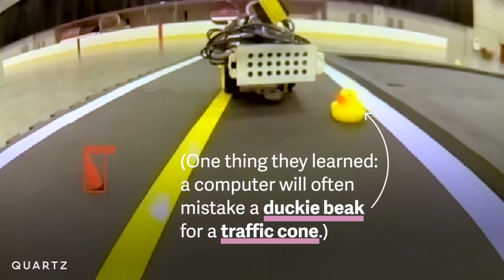Welcome to Duckietown: fake ducks, real science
Duckietown is an an actual MIT class. It's weird, it's silly, and it's laying the groundwork for the future of self-driving cars.